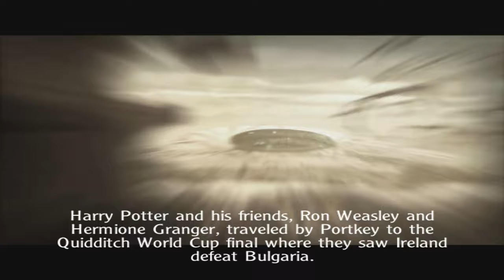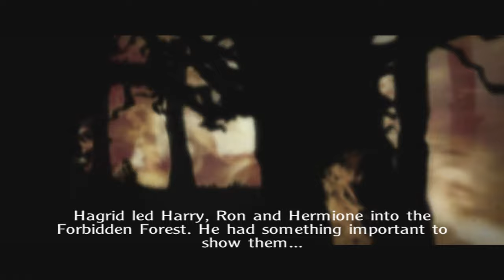Harry Potter and the Goblet of Fire (NTSC) 4K Gameplay No Commentary GameCube PC Xbox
WORST HP GAME BY FAR. im sorry guys i love you all but i seriously cant finish it. i doubt any o the game makers ever played a HP game before because it seriously feels way off. i was constantly just pushing X to fire i mean its not a shoot em up game and if it is its an awful one

Harry Potter and the Goblet of Fire is a 2005 action-adventure video game published by Electronic Arts. It is based on the 2005 film of the same name. The game was developed by three teams, EA UK, Magic Pockets, and EA Fusion UK, and was published by Electronic Arts.Platforms: PlayStation Portable, Microsoft Windows, GameCube, Game Boy Advance, Xbox, Nintendo DS

Suggest what game to play next. I never use adds.

any star HP fans here?